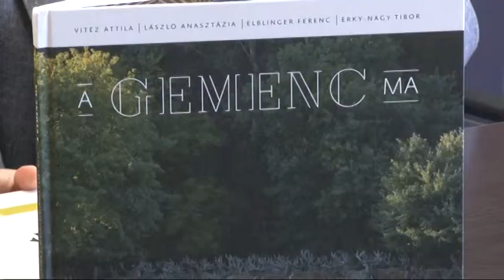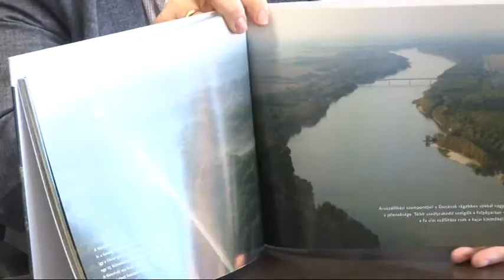SAjtótájékoztató keretében mutattak be Szekszárdon egy Gemencről szóló könyvet 20190329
SAjtótájékoztató keretében mutattak be Szekszárdon egy Gemencről szóló könyvet. Ács Rezső, a város polgármestere azt mondja, a helyi önkormányzat komoly  lehetőséget lát Közép-Európa legnagyobb ártéri erdejében, ezért a jövőben komoly fejlesztést terveznek oda.